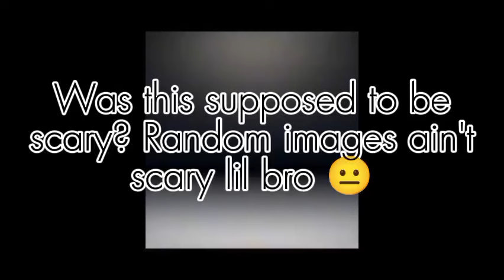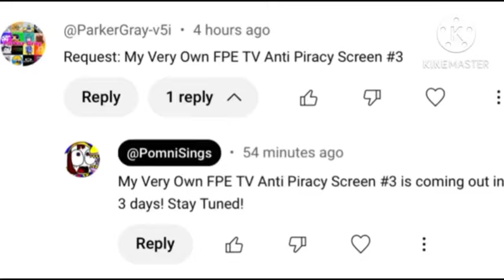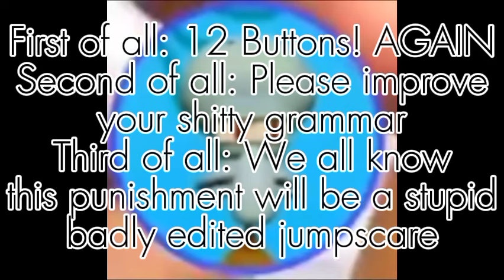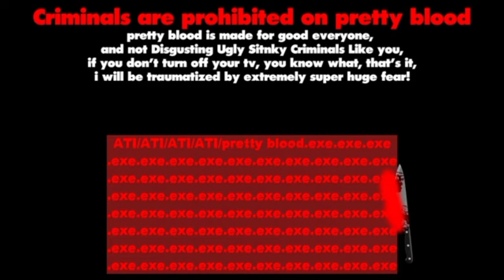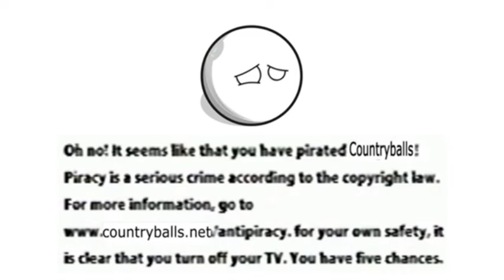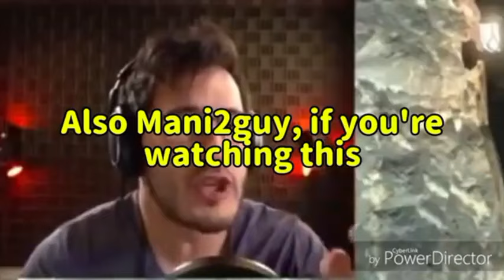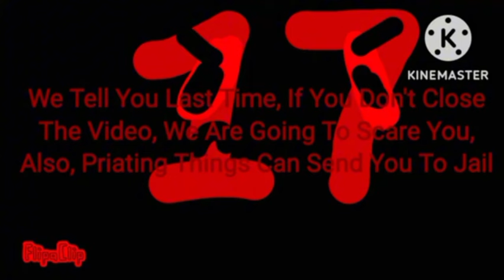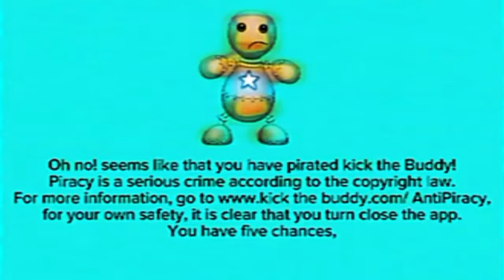Reacting to fake anti piracy screens (Part 11) (Ft.